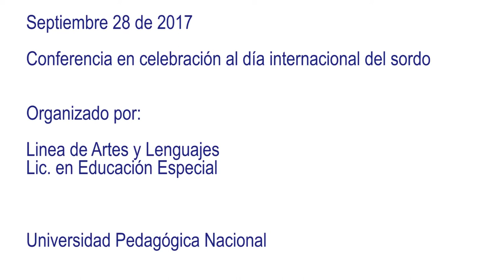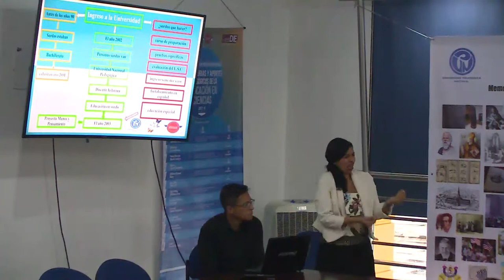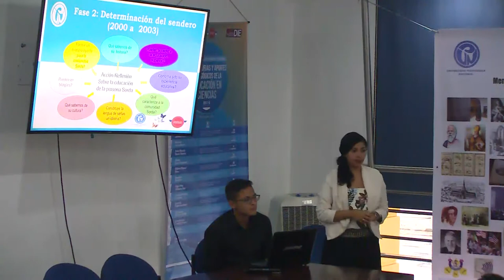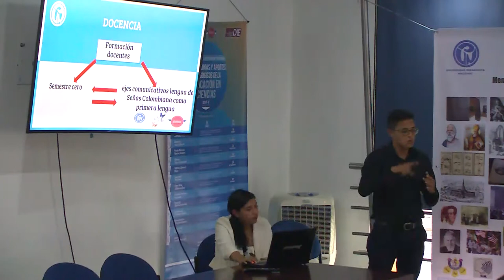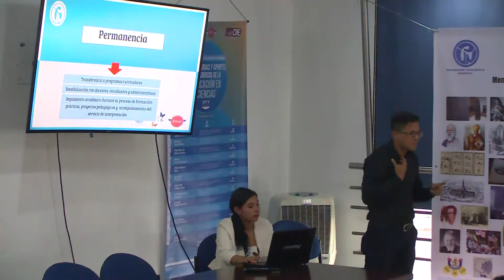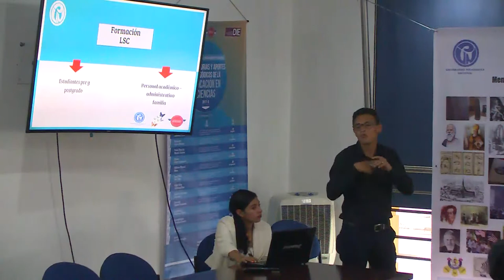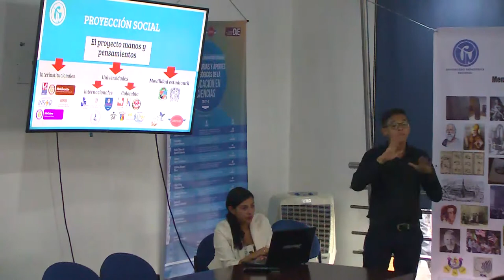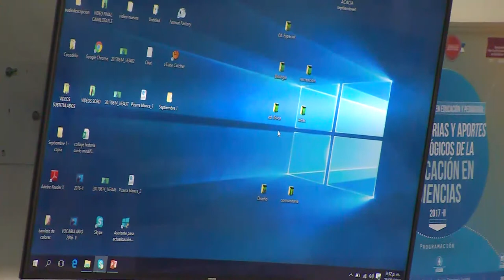Conferencia en celebración al Día internacional del sordo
Fecha: Septiembre 28 de  2017

Organizado por:  Line de Artes y Lenguajes - Lic En educación Especial